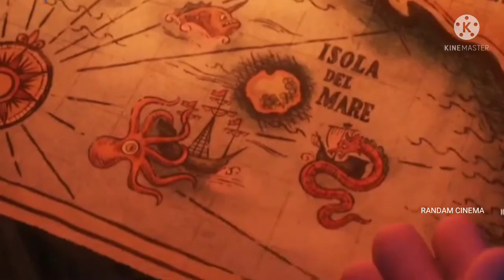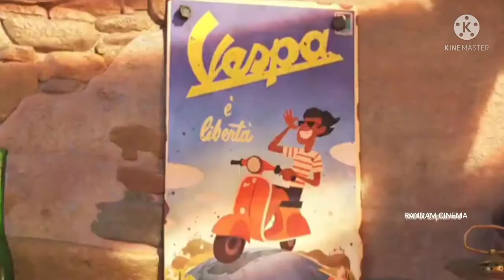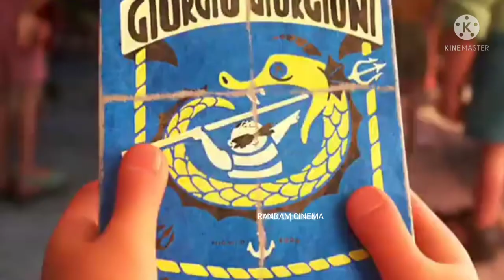সম্পুর্ন বাংলায় আশ্চর্যকর অ‍্যানিমেশন সিনেমা লুকা || Bobi with random cinema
♻️আমার এখান আজ দেখবো এনিমেশন সিনেমা লুকা। এখানে দেখানো হয়েছে সাগরের গভীর জলে কতো মনস্টার বা ভয়ানক জীব জন্তু লুকিয়ে থাকে, সেই ঘটনা নিয়েই আমাদের এই সিনেমা। সিনেমাটি সম্পুর্ন বাংলায়।

♻️♻️ আমার এই ছোট্ট চ্যানেলটিতে অনেক অনেক শুভেচ্ছা রইলো। আমি চ্যানেলটি নতুন খুলেছি তাই আপনাদের সাপোর্ট খুবই প্রয়োজন।

💠Luka animation hollywood movie explained in bangla. Bobi with random cinema.

💠 LUKA :The  Hollywood  movie explained in bangla

💠Hello friends  today I explained hollywood animation movie Luka.

✅অন্যান্য সিনেমা গুলো সম্পুর্ন বাংলায় দেখার জন্য নিচের লিংকে ক্লিক করুন।

vuter movie explained bangla
ভূতের মুভি রিভিউ
cinema review bangla
or goppo
afgan cottage
cinemax bd
asd story
মুভির গল্প
afnan cottage